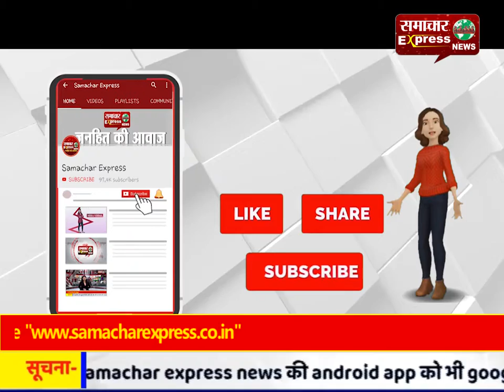गांव में घुसा विशालकाय मगरमच्छ